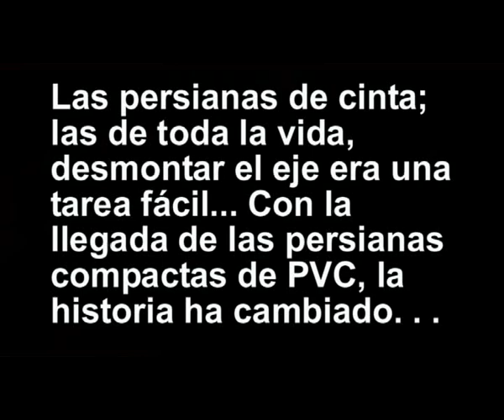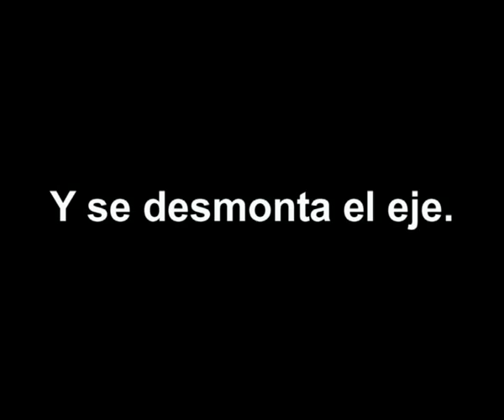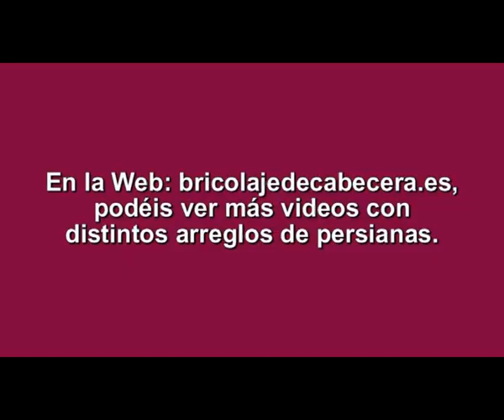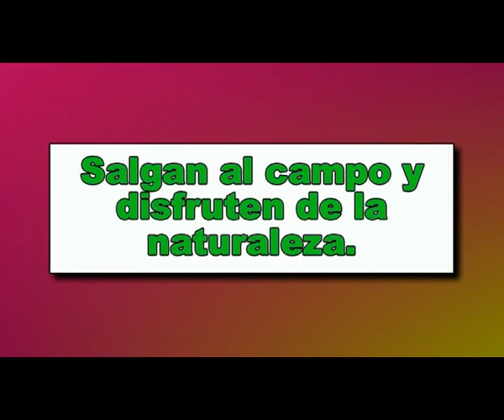bricolajedecabecera.es: quitar el eje de una persiana de cinta de PVC o de aluminio. Detalle.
Acortar el eje de una persiana compacta para sacarlo del cajón y poder reparar las averias. Cambiar la polea rota. Este otro video es necesario hacer las maniobra del anterior para cambiar una cinta rota